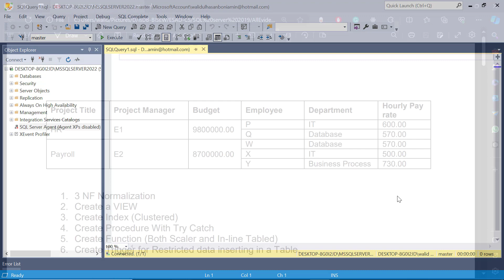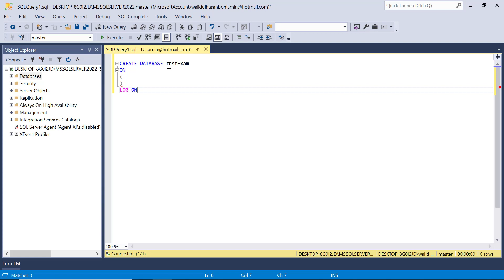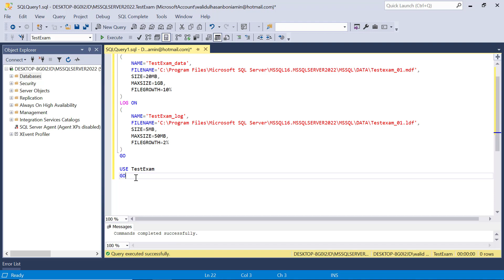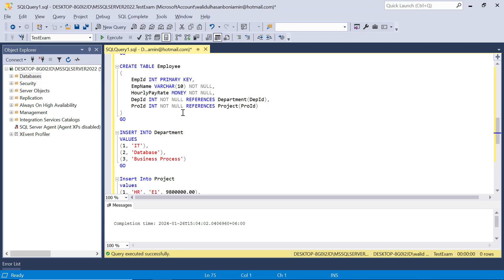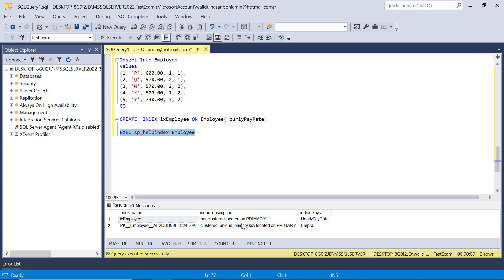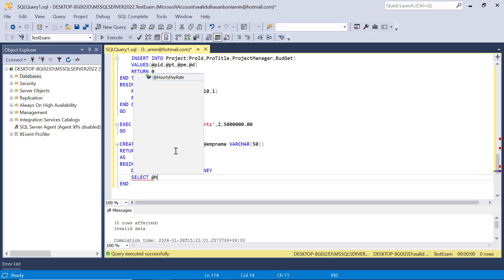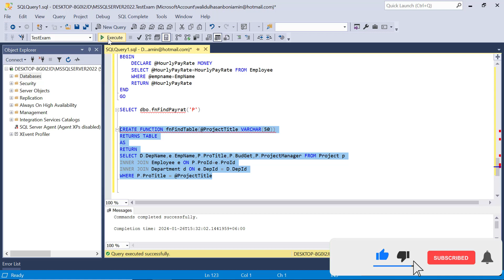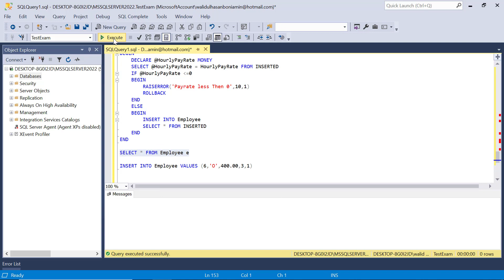প্রশ্ন ও উত্তর #01 | Question And Answer for Sql Server Interview